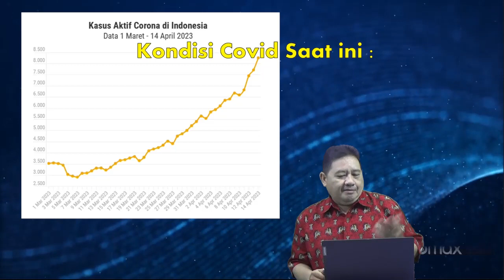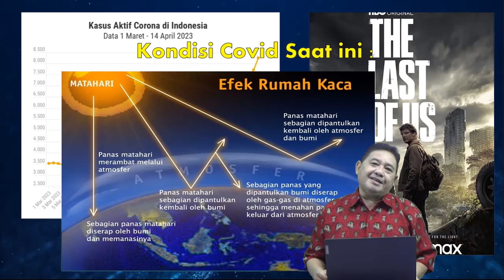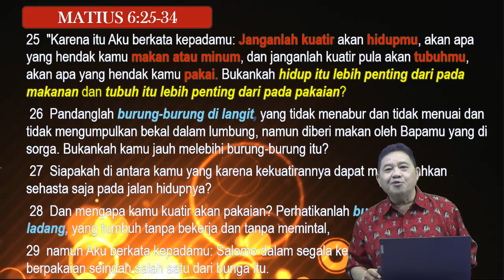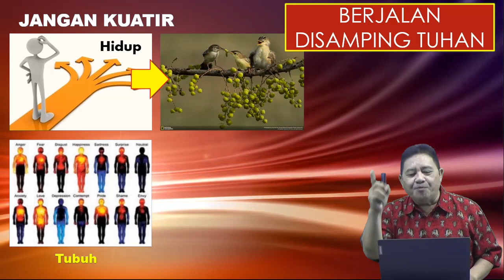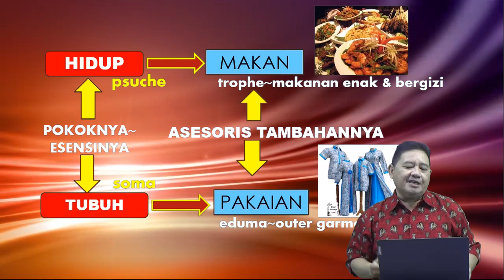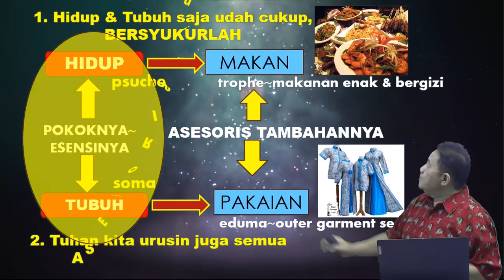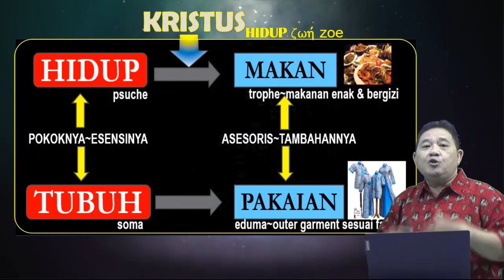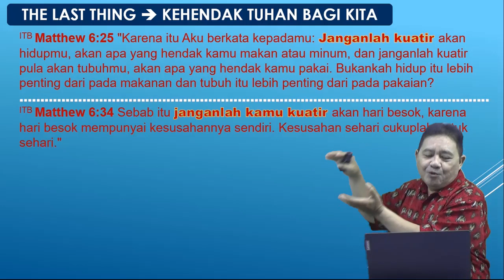239 JEHOVAH JIREH TUHAN YANG MENYEDIAKAN & MENDANDANI SELURUH HIDUPKU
*Dari Perjanjian Lama kita mengenal Jehovah Jireh Allah yang menyediakan, di Perjanjian Baru kita mengenal Tuhan yang mendandani…* BAGAIMANA KITA MEMAHAMINYA SECARA UTUH ? ini dahsyat, kita akan mengenal Tuhan yang Ajaib dan Dahsyat yang membuat *kita TIDAK AKAN KUATIR LAGI karena dia menyediakan semuanya bagi kita…* sangat menarik… simak disini…